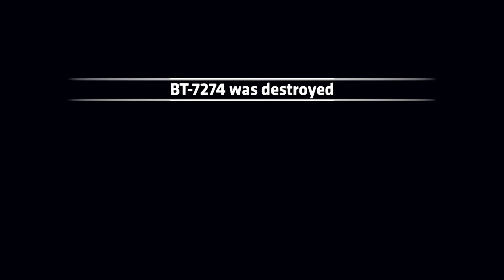Titanfall 2 - The Ark(Singleplayer Campaign)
In this episode, we pursue the Drakonis in some IMC widows. We face another boss and find ourselves in a sticky situation while escaping the Drakonis and being trapped in the same room it was stored in.